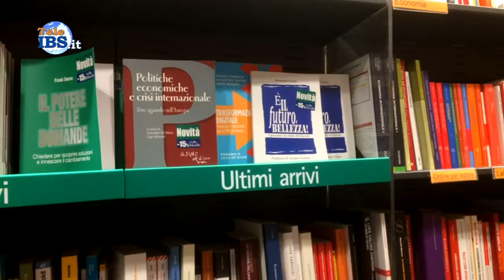Domenica la presentazione del Libro di Benedetta Cosmi